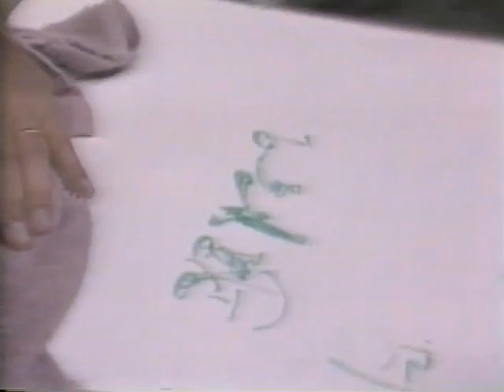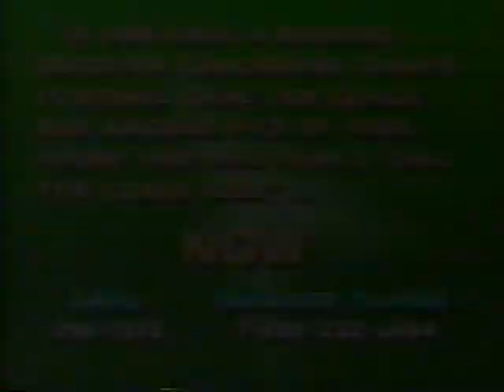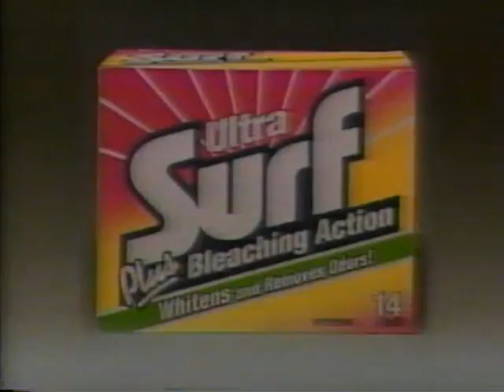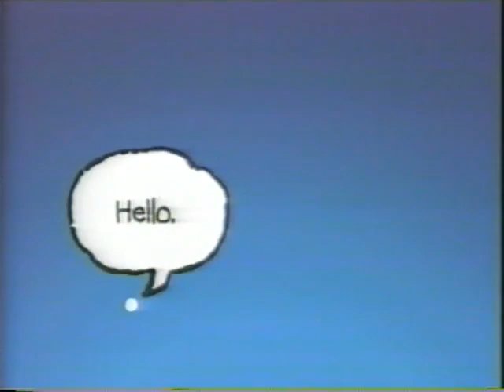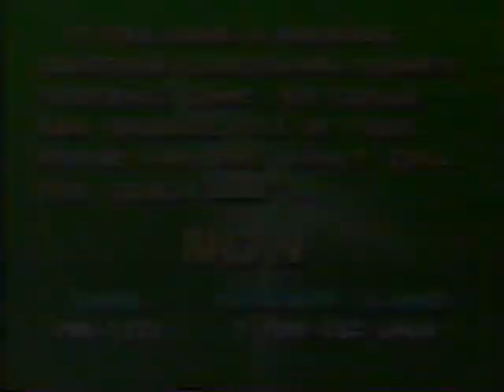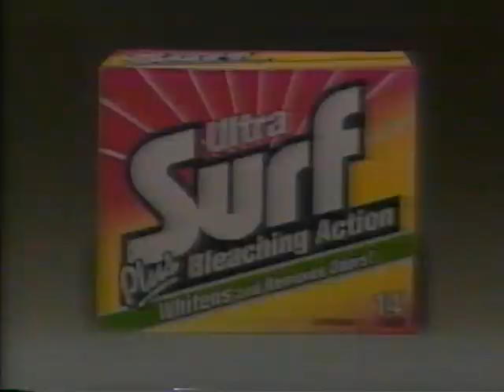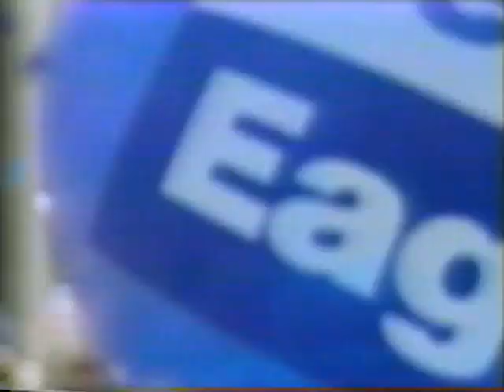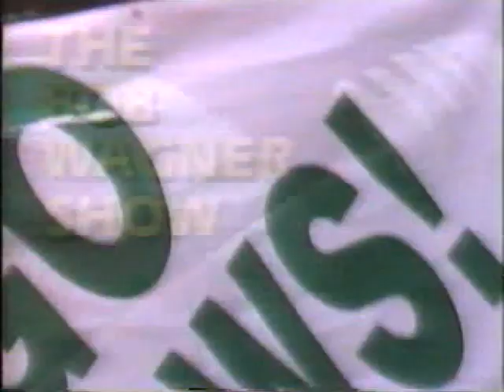1992 Fresno State vs Hawaii (Entire Game)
Those damn Rainbows got lucky to win 47-45.